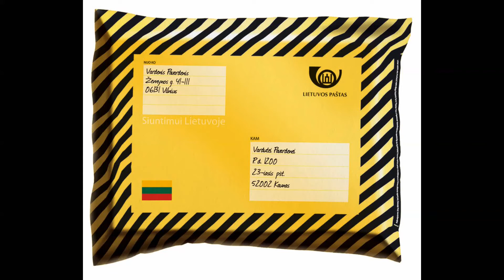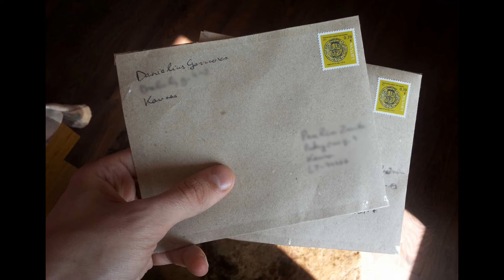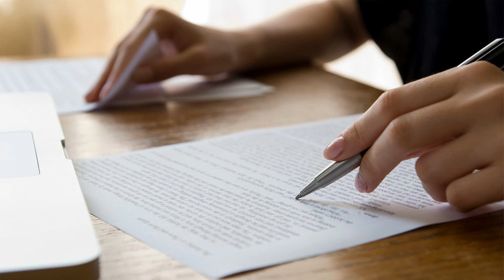„KORYS“. Ir vėl laiškai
„KORYS“. Grojame liaudišką muziką ir ne tik... gimtadieniuose, vardadieniuose, jubiliejuose iki trečiadienio 6 ryto. Prizai-siurprizai. Pilnas šventės pravedimas, lazeriai, šviesos efektai, žemo rūko mašina...